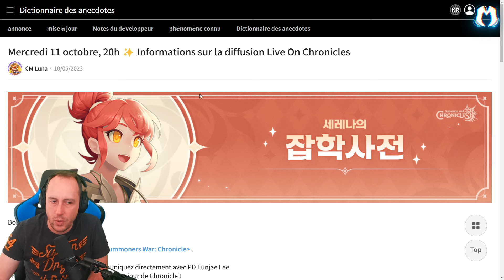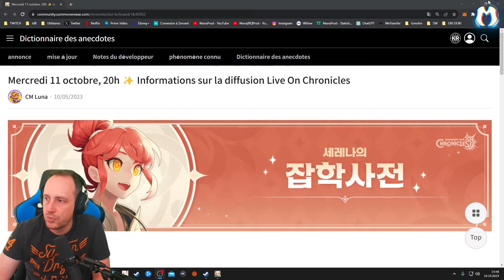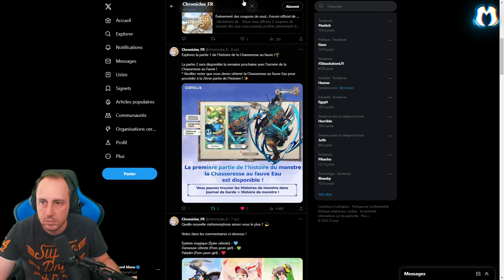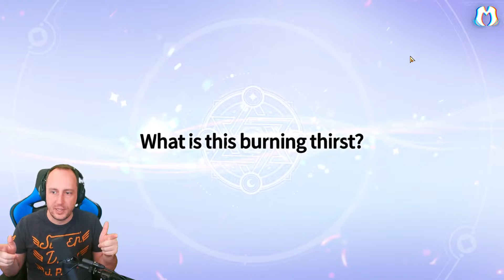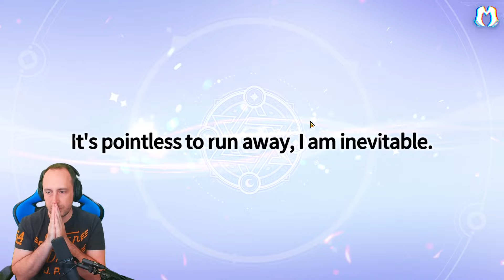ON TERMINE GALAGOS ! Summoners War Chronicles VOD